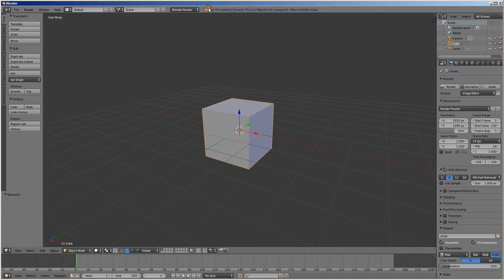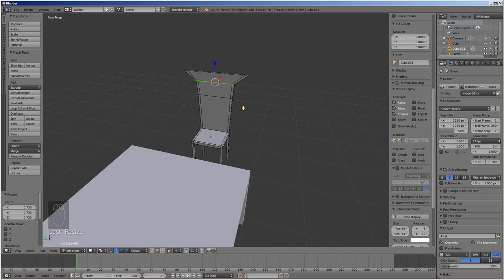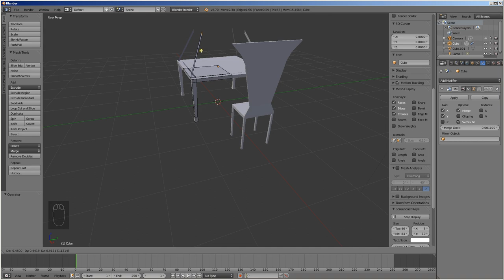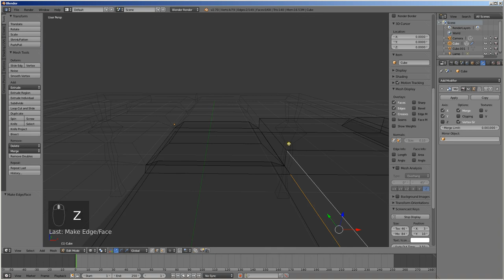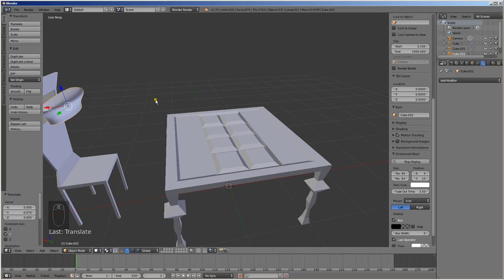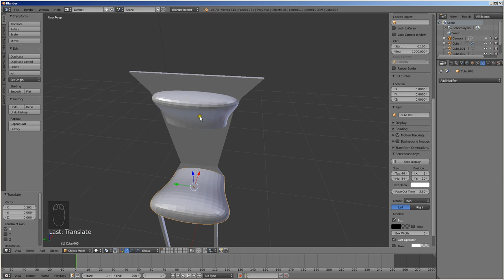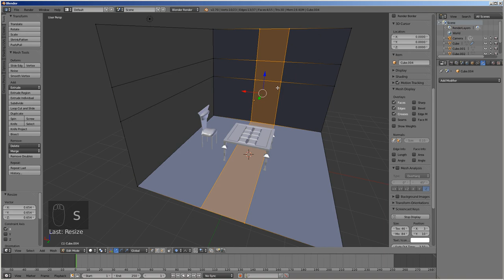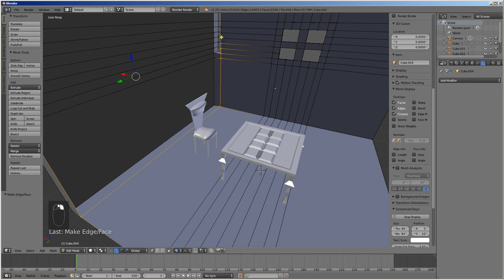Blender tutoriel : Table et chaise low-poly